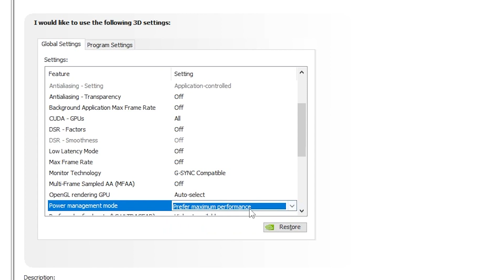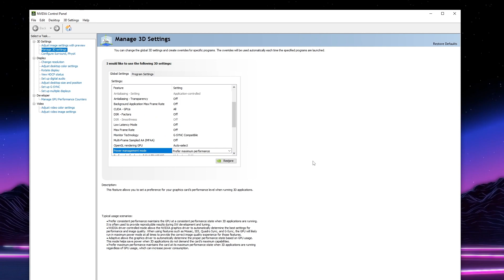Hướng Dẫn Cách Giảm Giật , Lag - Tăng FPS - Tăng Tốc VALORANT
Bạn có gặp vấn đề về lag, chậm hoặc FPS không? Trong video này, mình sẽ chỉ cho bạn cách cải thiện trải nghiệm chơi trò chơi của mình bằng các bước đơn giản. Bằng cách làm theo các mẹo của mình , bạn sẽ có thể giảm độ trễ, tăng FPS và tăng tốc độ trò chơi của mình!

Chào mừng các bạn đã đến với kênh của Minh Huy , Cảm ơn mọi người đã ghé thăm

If any owners has an issue with any of the uploads please get in contact  and it will be deleted immediately. Thank you for your coopertation.

Nếu có bất cứ vấn đề liên quan đến bản quyền nội dung, hình ảnh... các bạn vui lòng liên lạc mình theo địa chỉ  để giải quyết nhé. Mình sẽ cùng nhau làm việc nhanh và trên tinh thần hợp tác nhất có thể ^_^
© Bản quyền thuộc về Minh Huy
© Copyright by Minh Huy Channel ☞ Do not Reup